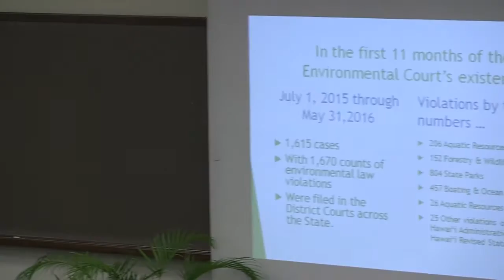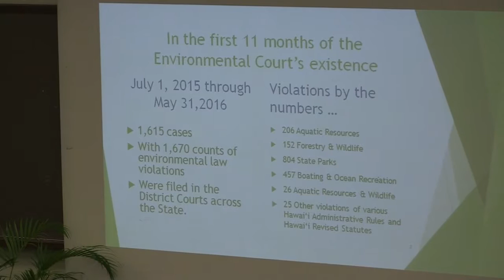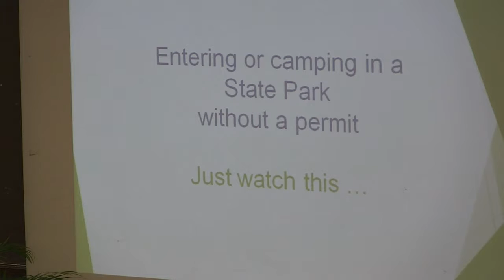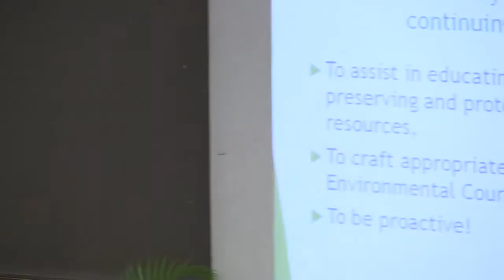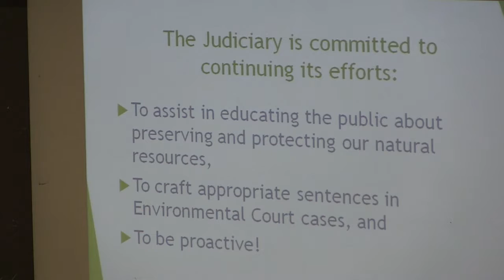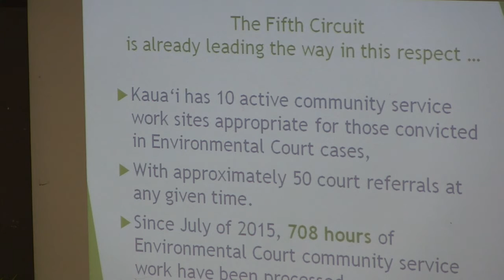2016 India Hawaii Law Symposium Judge Barbara Richardson HD